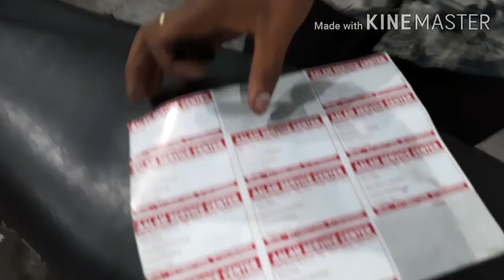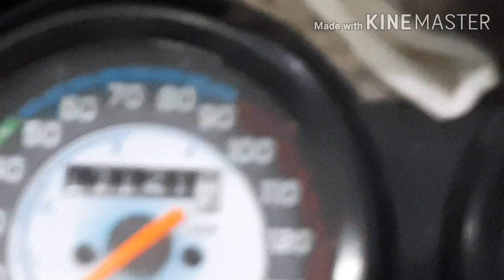Splendor bike ki service full detail mein Aasan tarike se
Splendor Plusबाइक की सर्विसPore.Detal.Ka Saht